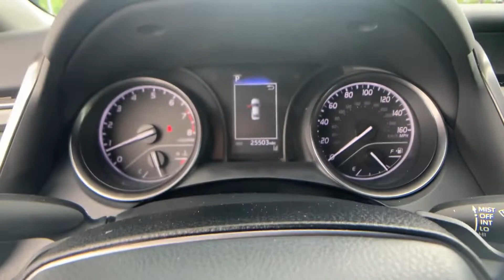2021 Toyota Camry SE Tysons Corner, Vienna, Fairfax, Woodbridge, Washington DC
2021 Toyota Camry SE Tysons Corner, Vienna, Fairfax, Woodbridge, Washington DC